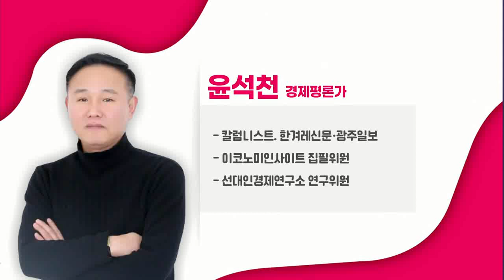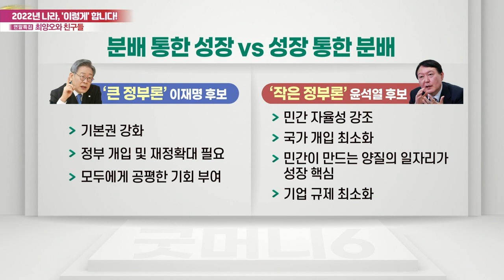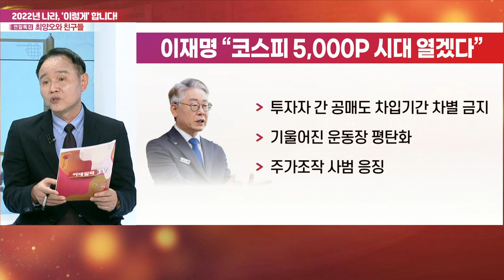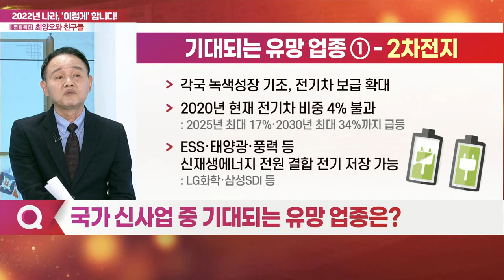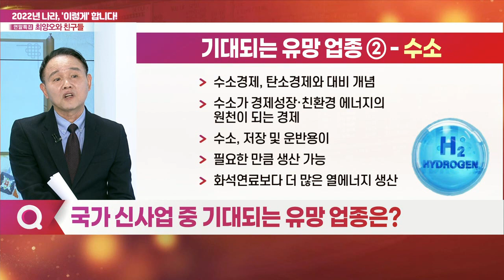2022년 나라, '이렇게' 합니다_윤석천 경제평론가_특집 최양오와 친구들 (20211222)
Q. 2022년 대선 주요 후보의 경제정책은?
Q. 국가 신사업 중 기대되는 유망 업종은?
Q. 2022년 대선 결과에 따른 경제 사업 향방은?
Q. 부동산 시장, 리스크 깊어질까?

윤석천 경제평론가
- 칼럼니스트. 한겨레신문·광주일보
- 이코노미인사이트 집필위원
- 선대인경제연구소 연구위원